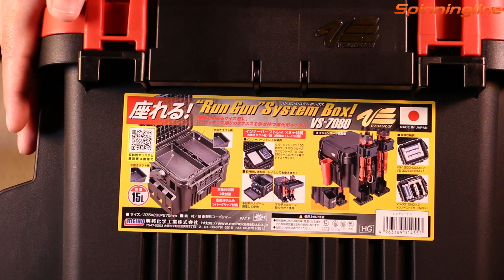Ящик Meiho Versus VS-7080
Для комфортного хранения всех мелочей оснащения и инструментов фирма Мейхо предлагает модель ящика Versus VS-7080. Особенно такие ящики Meiho полюбились тем рыбакам, которые предпочитают ловить форель на платниках. В лодке этот компактный ящик также будет очень удобен, так как в комплекте идут резиновые ножки для лучшей устойчивости. Сделан из ударопрочного сополимера, который обеспечивает не только надежность изделия, но и небольшой вес. Внутреннее отделение очень вместительное и герметичное, поэтому в нем можно хранить не только снасти и инструменты, но и перевозить улов, а также использовать как емкость для живца. Рассмотреть Versus VS-7080 более подробно вы сможете в этом видео.